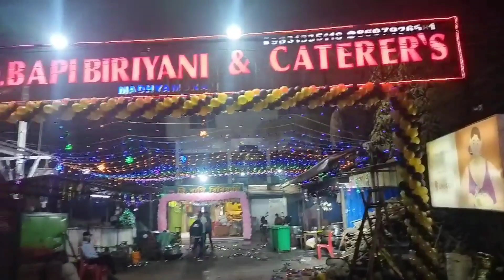D. BAPI তে balloon এর gate করলাম. কত জায়গায় ঘুরলাম😘barasat vlogger suraj